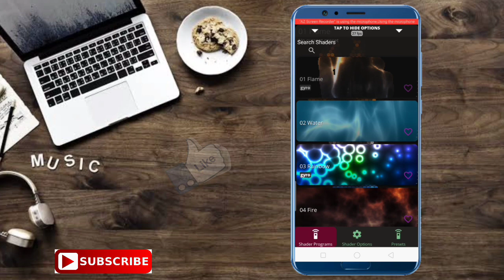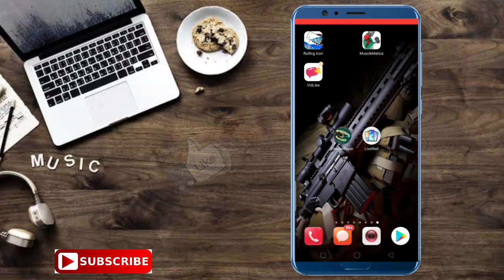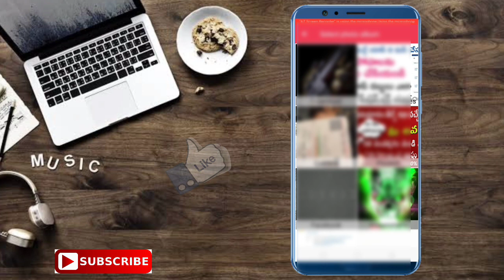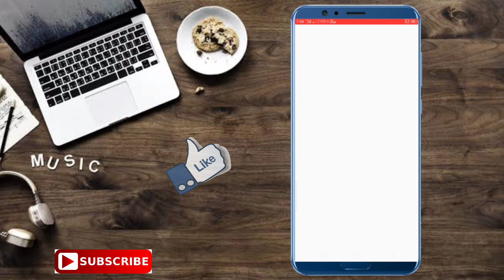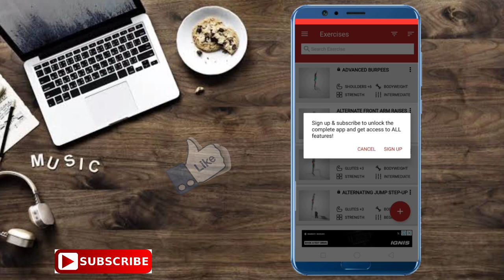Top 5 secret Android Apps 2019 | Top 5 Awesome Android Apps 2019| Telugu